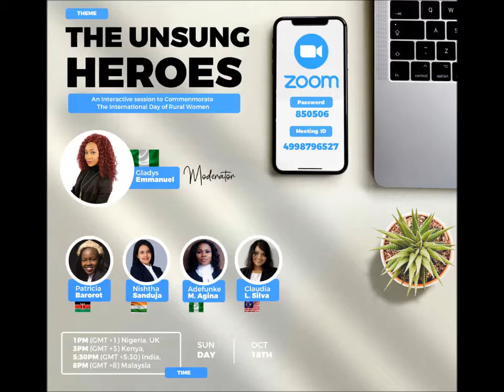Unsung Heroes Virtual Panel Discussion Hosted by Gladys Emmanuel Esq.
This virtual discussion is to commemorate the International Day for Rural Women celebration 2020. We have female panelists drawn from India, Malaysia, Kenya and Nigeria to discuss the plights of women in rural communities and proffer recommendations.